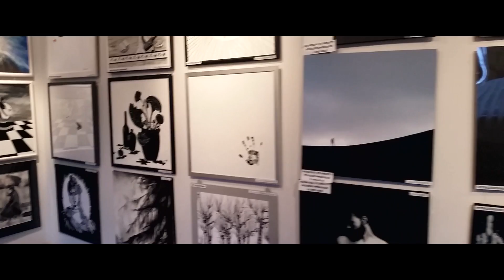Trudny Singiel - Zapowiedź nowego klipu - Może będzie lepiej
Już 6 maja o godzinie 19:00 na oficjalnym kanale YouTube pojawi się najnowszy singiel oraz klip. Więcej szczegółów nie zdradzimy :)